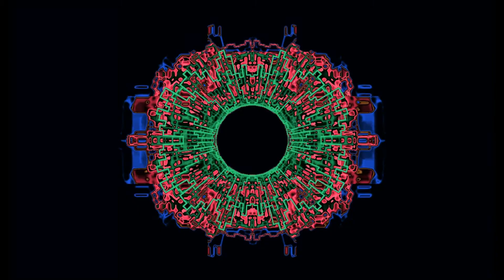Mørbeck - Vault Series 3.0 - B1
Sawlin & Mørbeck - Vault Series 3.0
Vault Series (VAULT003)